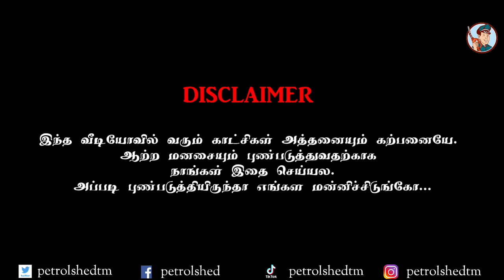காதல் கணவனுக்கு நடுவீட்டில் மனைவி செய்த செயல்! யாழில் பயங்கரம்| Pambalkal | பம்பல்கள் | Petrol Shed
இறுக்கமான மன நிலையினுள் இருக்கும் மக்களை கொஞ்சமேனும் சிரிக்க வைக்கும் எமது முயற்சி. அனைவருடனும் பகிருங்கள்.

Here comes another attempt to make Srilankan Tamil comedy better
Srilankan Tamil comedy or Jaffna comedy is getting better and better after the entry of Petrol Shed and Poovan media Pambalkal, Especially the native slang of Jaffna is handled well by our boys too.

Petrol shed is a team from Jaffna that wants to take Srilankan Tamil comedy to another level.
Your comments are expected. Please use the comments section.

Our Crew

Jitha
sathyajith sathiyan